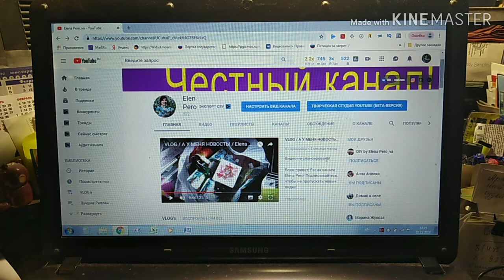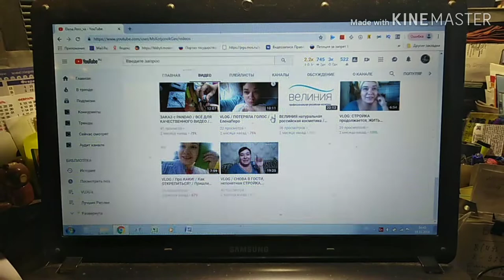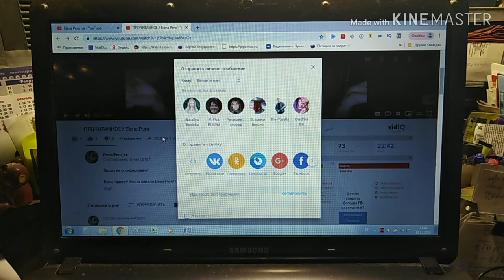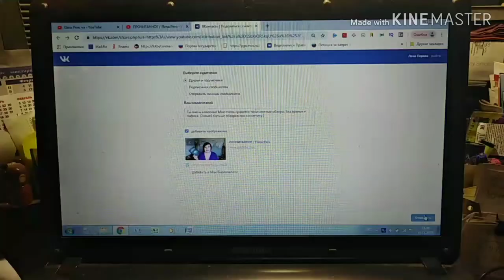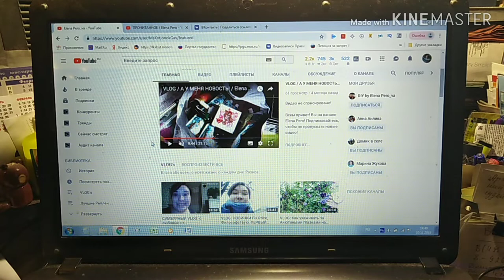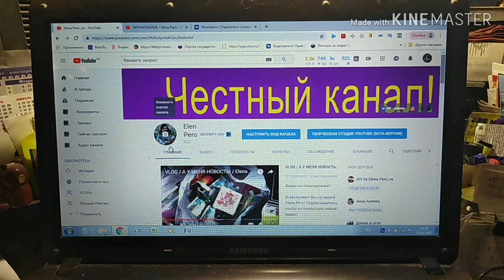Ура КОНКУРС! 500 подписчиков! / Elena Pero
Условия участия в конкурсе:
1. На моём канале выбрать любое видео, открыть его и поделиться им в любой соц. сети.
2. В момент репоста оставить свой комментарий с пожеланиями, критикой и тд.
4. Добавить это видео с конкурсом в "понравившиеся".
6. Возвращаетесь к этому видео с конкурсом и оставляете под ним комментарий со словом "Участвую!" и ссылкой на репост, соответственно ваши соц странички тоже должны быть публичными.

Участвовать могут только жители РФ.
Подведение итогов 1-2 декабря.